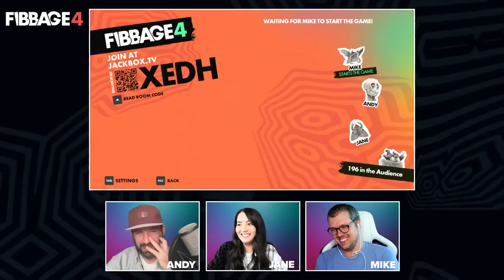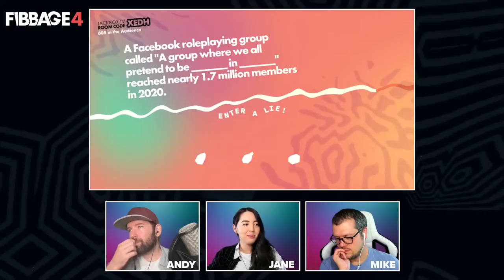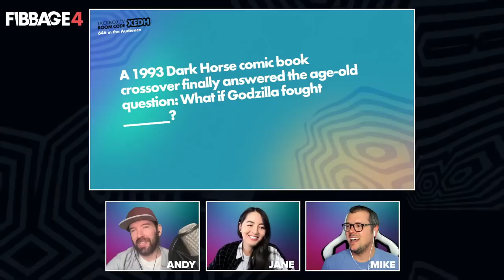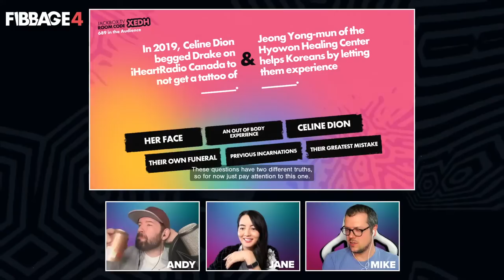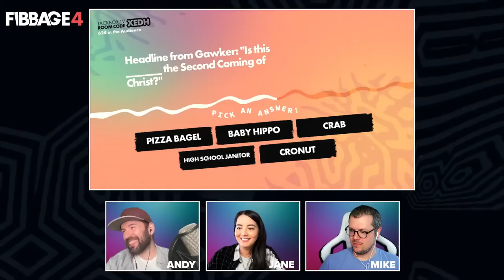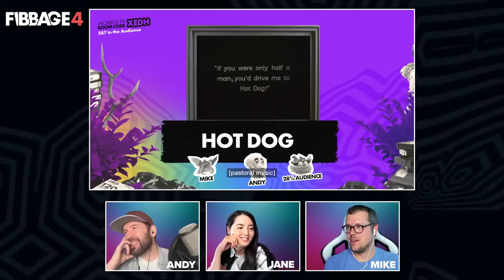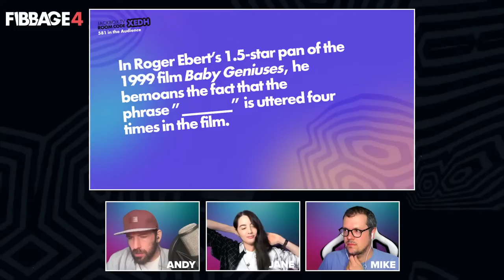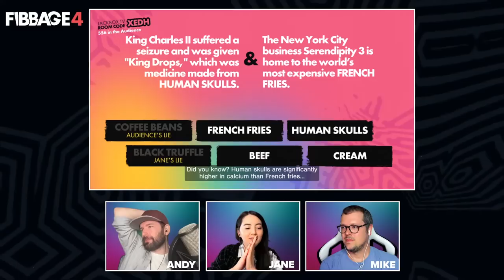Jackbox Fibbage 4 | WHO IS THE BEST LIAR? Jackbox Party Pack 9 with Andy vs Mike vs Jane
A special preview of upcoming Jackbox Party Pack 9's Fibbage 4 party game, in which we learn which member of the Outside Xbox team is the best at lying.

Stream starts 5PM UK time | 9AM Pacific | 12PM Eastern.

Jackbox Party Pack 9 comes out in Fall 2022.